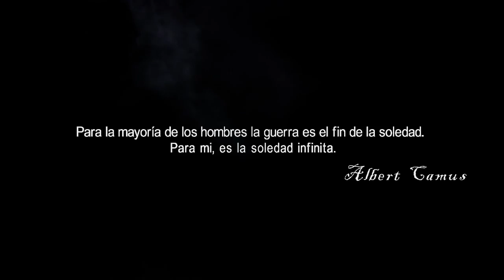Adrián Peláez - Genocidio